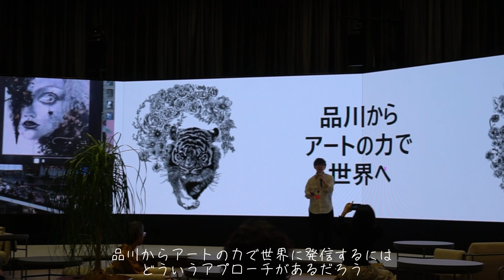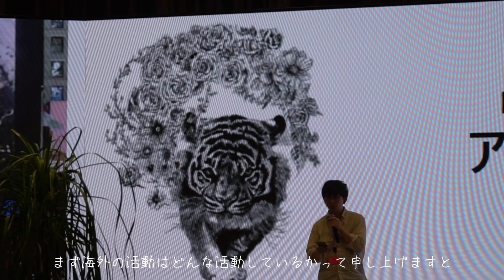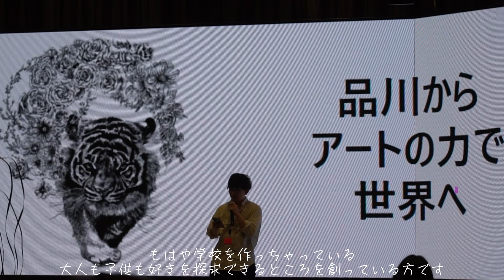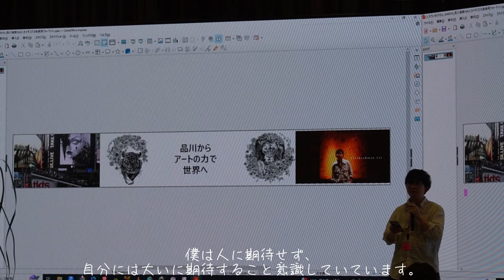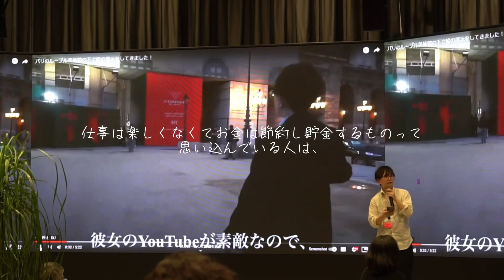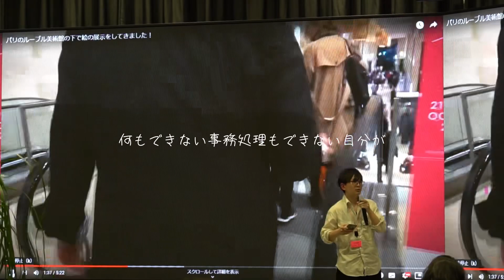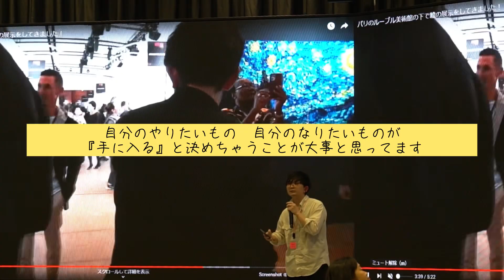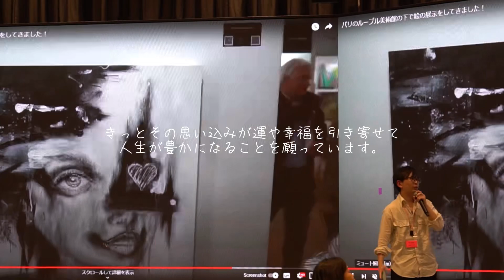アートの力で世界へ！夢を追う人にエールを送ります！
【Contents】
アートの力で世界へ！夢を追う人にエールを！

【Message】
どうもこんにちは！Fleurbrahman Art として活動しているSOICHIROです！
巷で噂の100人カイギでスピーチしてきました😄

【Intention】
作品にもっと特別な価値を付けようと思ってYouTubeを始めました♪
というのも、作品の完成までの物語を1本の動画にすることで、その作品だけの特別な映像にして残そうしようと思ったんです😆
例えばですが、STARWARSの撮影でダースベイダー役の人が実際に着てた服を自分が所有してたら気持ちが高まりませんか？😊
なかなか大袈裟なことを言ってしまいましたが、僕の作品を受け取っていただける方々にはそういう価値を届けられたらいいなって思ってます♪
語彙力が乏しく伝わらなかったらすいません！！

【Introduce】
Fleurbrahman Art として活動しているSOICHIROと申します( ´ ▽ ` )ﾉ
絵、服が主な作品です！
服は手書きで一点物の作品を創作してます！
絵は花との共存をテーマに描いてます！
アーティストさん同士での輪を広げてアートフェスを開くのが夢٩( 'ω' )و
一人一人の手元に心が熱くなるアートを届けたい！！！

体が粒子化してしまうほどの熱量を
消えても鳴り止まない鼓動を
躍動し生きているARTを
足元に落ちている感動を
自分の存在をかけて与え続けていく意味を
あなたに

★BASE(オンラインショップ)にて出品中です♪

★Music
Created by my  Brother